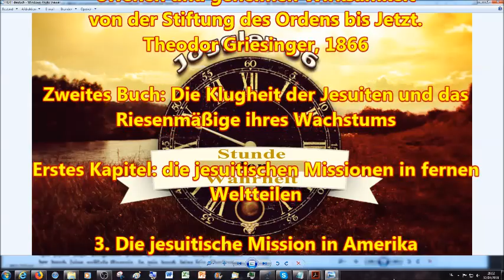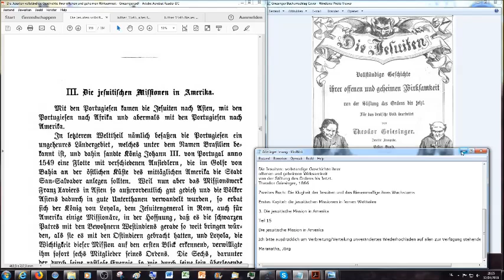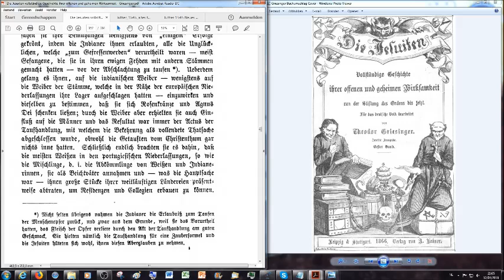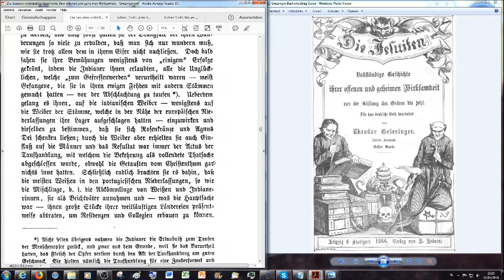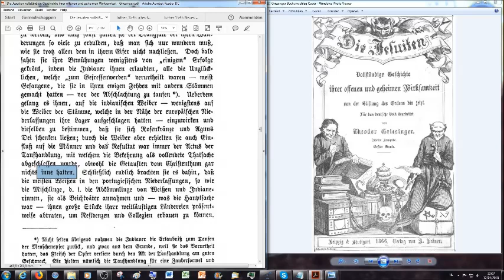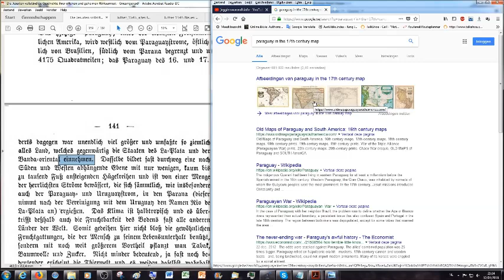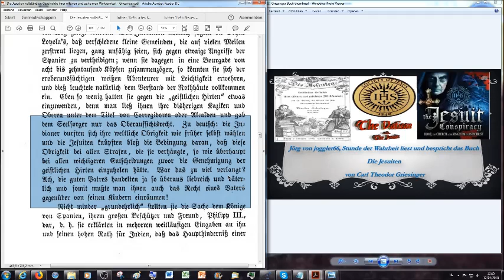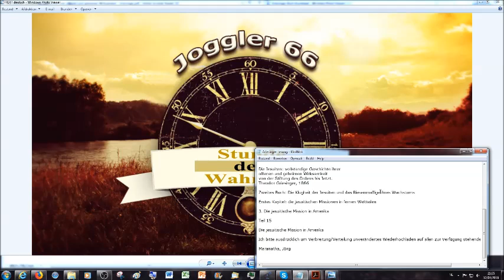Die jesuitische Mission in Amerika: Brasilien & Paraguay